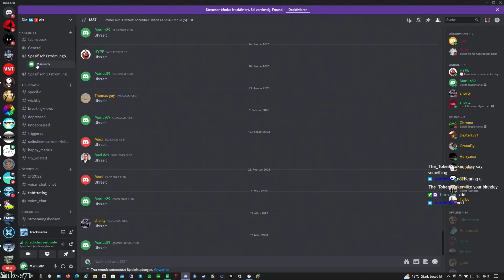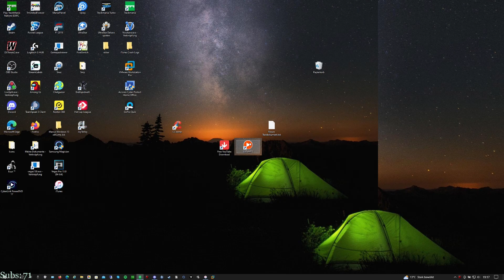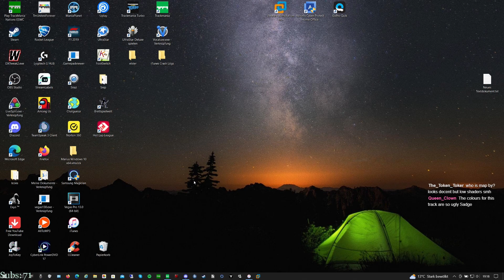Sound Issues | COTD - Cup of the Day 18.03.2023 | Division1 [ENG]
Yo guys,
Style: Dirt
Maximum efficiency!
During TMGLC I wanted to reach Div1 again. Sadly I got Sound issues suddenly, so trying to fix this my seeding became really close. Also I couldn't train much until the KO started. It's incredible how far I came despite these problems.
Was chatting with Lars a lot while playing KO and we also had a massive misunderstanding.. :D
In Voice with nobody.

Format:
15 minutes of TimeAttack! (Try to reach Top64 for Div1)

The cup happens each day at 19:00